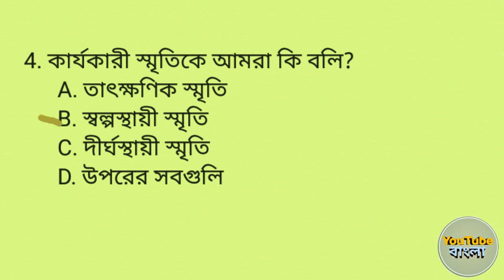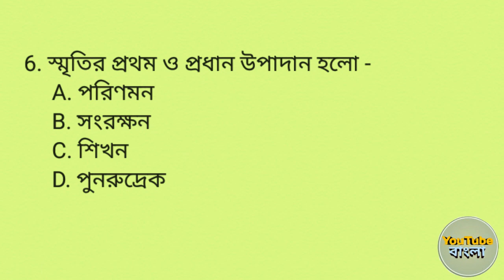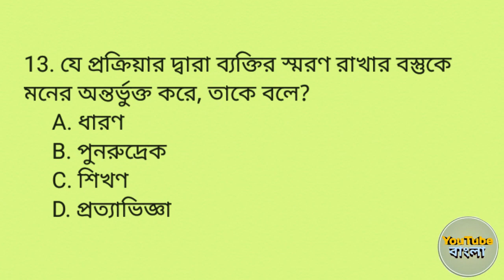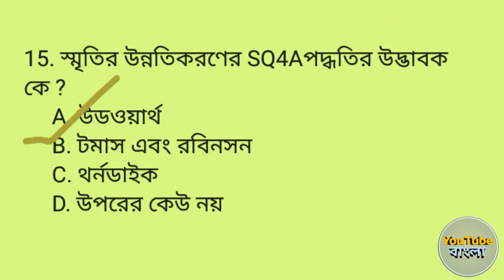Memory ।। স্মৃতি ।। Child psychology ।। Primary Tet, CTET, upper Tet ।। Set- 20 ।।YouTube বাংলা।।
শিশু মনস্তত্ত্ব ও শিক্ষা বিজ্ঞান বিষয়ের Memory অর্থাৎ স্মৃতি  অধ্যায় থেকে Primary Tet, CTET & Upper primary Tet পরীক্ষার জন্য কিছু গুরুত্বপূর্ণ  mcq ।।

primary Tet questio
primary Tet online Mock test
CTET